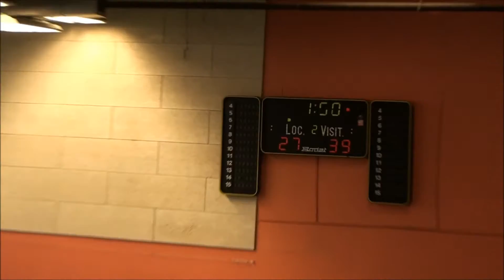HB SUD 29 LORIENT 2ème MI TEMPS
- DE 18 ANS HONNEUR ET EXCELLENCE